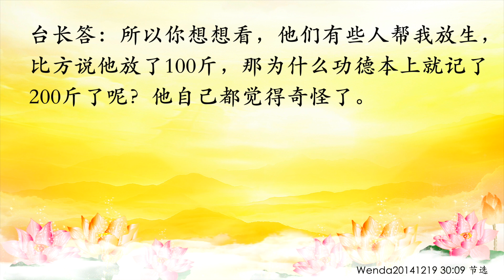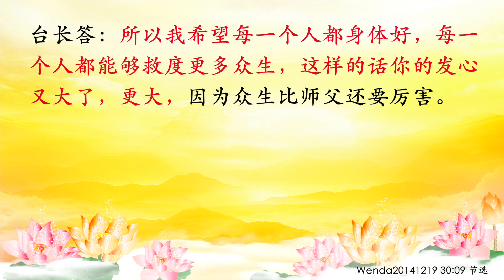卢台长【节目录音】发心和境界不一样，功德也不一样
发心和境界不一样，功德也不一样
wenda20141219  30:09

男听众：同修梦见所有的同修在准备法会的物品，师父给同修传真过来功德簿，功德簿上有一排排记录着同修们为师父放生鱼的数量，这个数量是同修放生数量的双倍，同修正迟疑的时候，有个声音说：“发心不一样，功德不一样。”很多同修以为为自己放生的数量达到了，其实菩萨的功德簿上都记录着实实在在的数量。同修正想看功德簿另一页上的记录时，却发现功德簿上的记录被马赛克遮掉了不让看。接着就听到共修组组长把所有的同修都召集起来，给大家上课，严厉批评很多同修“以为做了很多功德，就是因为发心不一样，功德全没有了。我们执著功德，因为功德而做功德，连发心都没有，怎么可能上功德簿呢？我们所做的每一件事情，菩萨都知道，你们给我小心点，还不提升境界，你们以为师父不知道，护法不知道吗？”请师父开示一下。

台长答：呵呵……你应该把这一段写出来放在你的QQ群上，放在更多的地方，让他们看到。这个你刚刚在讲的时候，师父都看到里面的情况了，我可以告诉你，这完全是真的。因为很多人给师父放生，当然了，你要记住一个问题：师父完全是没有我自己的，我这条命都是为大家的。所以你想想看，他们有些人帮我放生，比方说他放了100斤，那为什么功德本上就记了200斤了呢？他自己都觉得奇怪了。发心啊，他给我放生目的是什么？他让师父救度更多众生啊，你说他这是什么发心啊？（对，是这样）他如果为自己“哎呀，我身体好呀，我要怎么怎么……”我问你，是不是为自己啊？为自己是不是自私啊？是不是有自我啊？（是的）境界不一样，所以功德不一样。但是功德有吗？有。还有的人他为什么求得不灵，放生都不灵呢？因为他放生的时候，脑子里就想到“哎呀，我要好啊，人家说的放1万条就会好了，我就放1万条，不行，我就拿点钱出来，我就放怎么样？我放！”好啦，你这个是什么发心啊？你是赌博心态啊，菩萨怎么会来？护法神怎么会帮你啊？你怎么会有功德啊？（真的是这样，今天有个小姑娘告诉我，她说师父太辛苦了，一心地弘法，无私无我地在度众生，她发心给师父放1万条鱼，真的是很心疼师父）你现在知道就可以了，为什么今天的功德本上就告诉你们，你们自己要知道你们的发心，你们的发心就是让师父身体好一点能够救更多的众生，那你想想看，你这个发心是不是为救更多的众生？又不是给师父放的，对不对？就像师父一样，我过去不喜欢锻炼身体，我现在为什么要锻炼身体？我要让肉身坚强一点，我能救更多众生啊，现在不是为自己啊，过去整天工作，也想不到锻炼身体，现在必须锻炼身体，因为身体好了可以救度更多众生。所以我希望每一个人都身体好，每一个人都能够救度更多众生，这样的话你的发心又大了，更大，因为众生比师父还要厉害（是的，感恩师父慈悲！）

11 CHANG CHARN ROAD #05-01, SHRIRO HOUSE, SINGAPORE 159640.